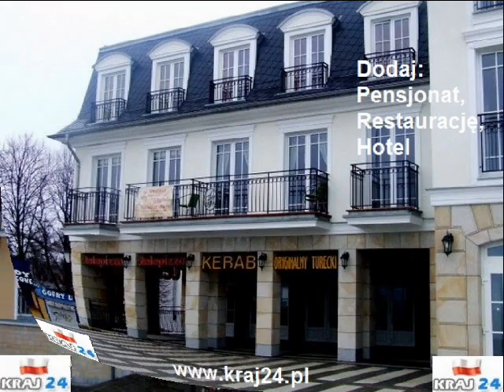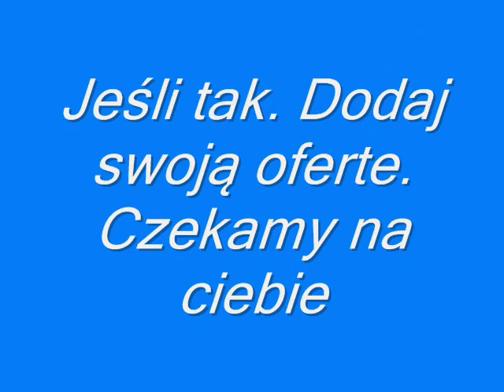Kraj24pl zaprasza do Mielna